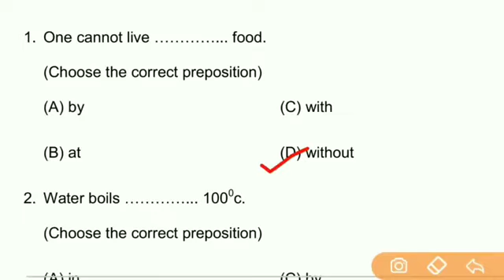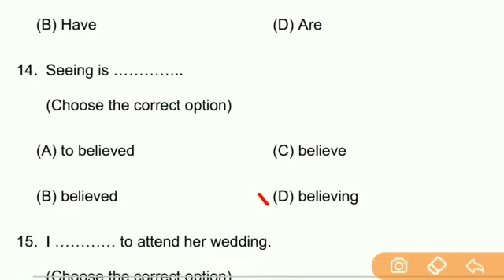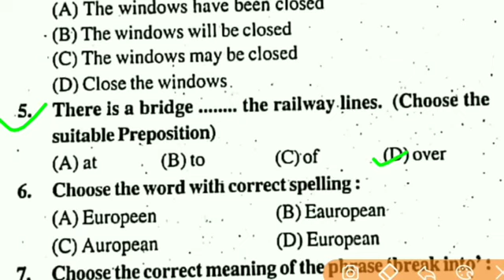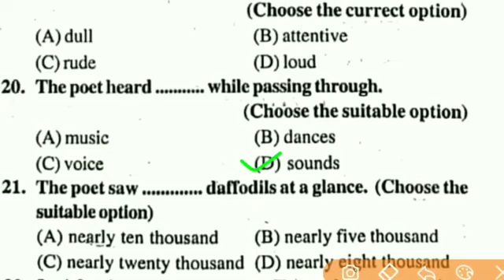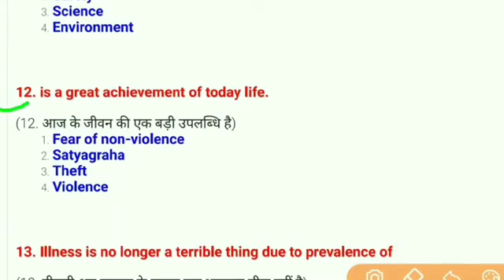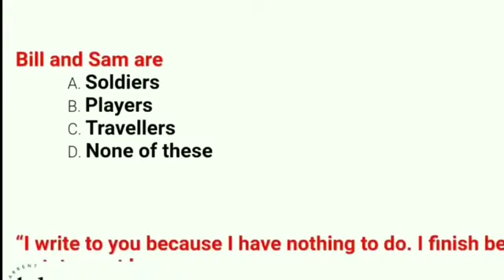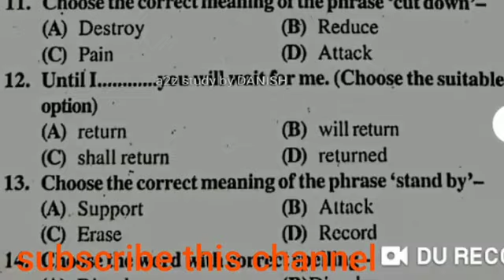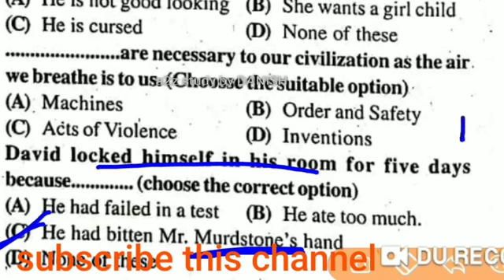12th English 50 Marks Full Revision vvi question || English Class 12 Bihar Board exams 2020